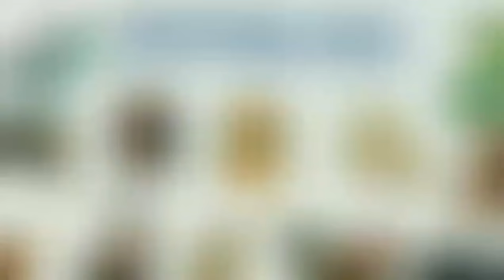Tử vi tháng 5/2024 âm lịch của TUỔI TÝ